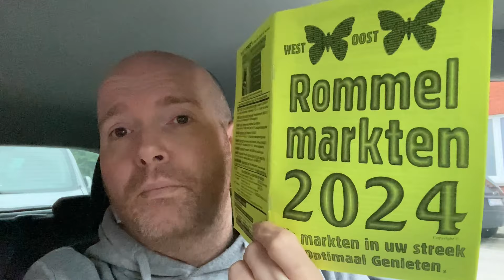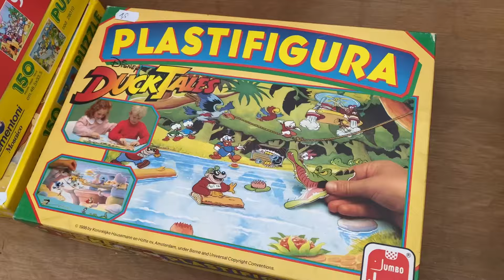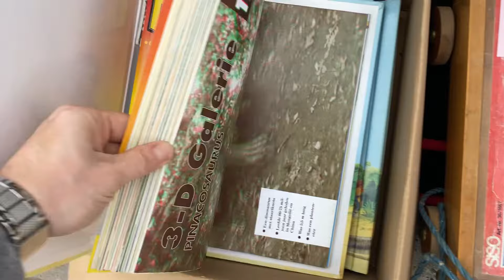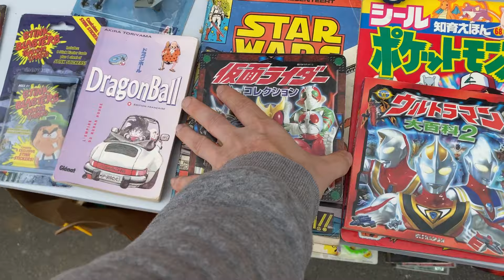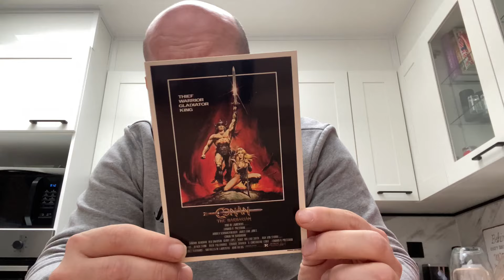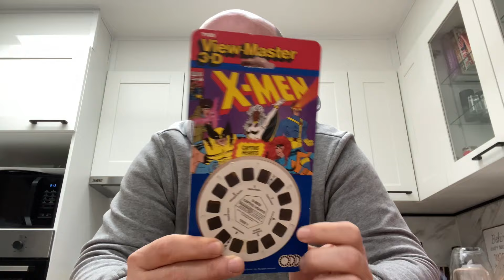#111 WAT HEB IK GEKOCHT OP DE ROMMELMARKT IN SLYPSKAPELLE?! 😊